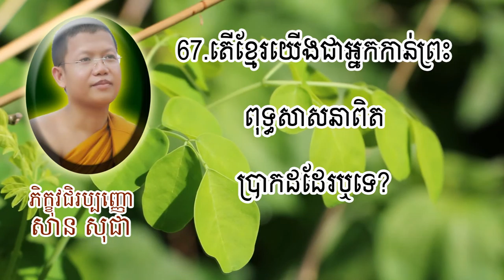សំនួរ&ចំលើយ-67.តើខ្មែរយើងជាអ្នកកាន់ព្រះពុទ្ធសាសនា...?-San Sochea-សាន សុជា-by konkhmerbelt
Theravada Buddhism has been the Cambodian state religion since the thirteenth century CE (next to the Khmer Rouge period), and is as of now evaluated to be the assurance of 95% of the individuals.

Kon Khmer belt has been made for all the Buddha devotees far and wide FREE to learn and shares the most recent news, reflection, meandering, spilling TV to your home.

san sochea,
khmeryoutube,
Khmer Youtube,
San Sochea TV Online,
Tv,online,
khmeryoutube2015,
sansochea2222,

khmer buddhist,
buddhism khmer,

ព្រះធម៌ទេសនា,
ធម៌ទេសនា,ទេសនា,
khmer dhamma,
buddha teachings,
dhamma 2015,
dhamma collection,
dhamma talk,
khmer buddhist
ros sereysothea,
រស់ សេរីសុទ្ធា,
រស់ សេរីសុទ្ធា mp3,
Oldest khmer song,